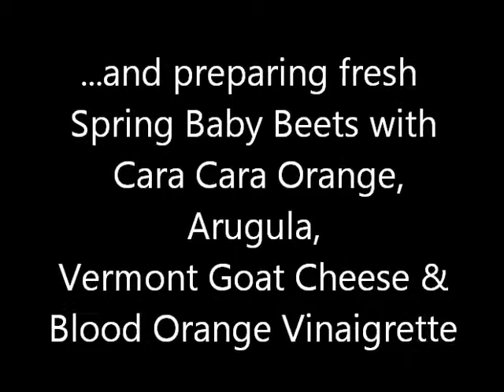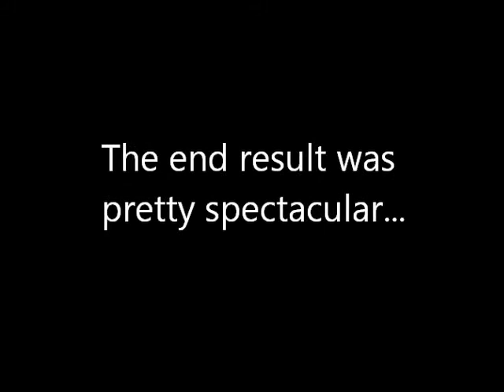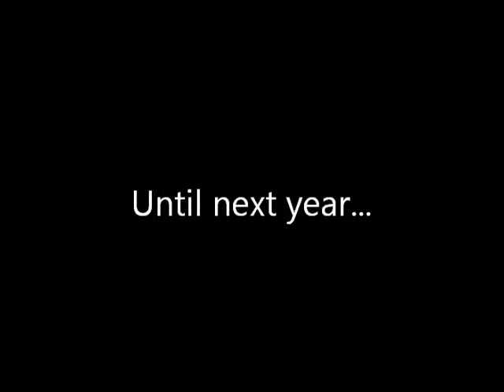North Shore Magazine Grand Tasting 2015 - Essential Chefs Catering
Premiere Catering on Boston's North Shore

Essential Chefs Catering had a great showing at the North Shore Magazine Grand Tasting 2015 in Salisbury, MA on March 28th and were the hit of the event.

Their “Burnt Orange Braised Shortribs with Spring Parsnip Puree and Fresh Horseradish Gremolata” were the hit of the event with people lined up to taste this delicious dish well past the end of the event.  They also presented a colorful and fresh “Spring Baby Beets with Cara Cara Orange, Arugula, Vermont Goat Cheese, and Blood Orange Vinaigrette” which converted many to beet lovers. Many of the attendees raved that Essential Chefs Catering served “hands down the best food of the event.”

North Shore Magazine Grand Tasting was the ultimate date night! Food sampling, fine wines, craft beers, panoramic views of Salisbury Beach …..and Essential Chefs Catering did not disappoint!  We look forward to seeing Chefs John and Dan Martin at many other successful events.